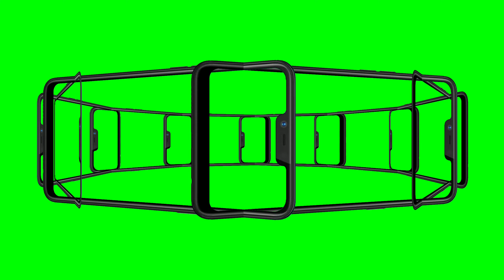TV stand Effects | Green screen Video | VFX Animation